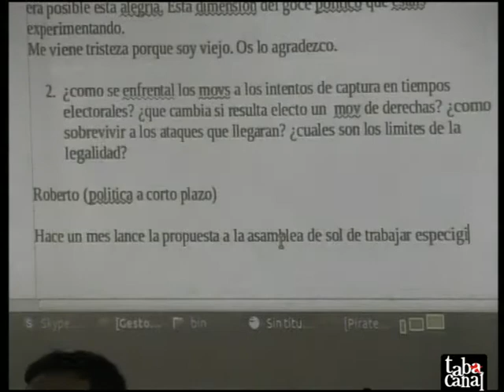Negri y Hardt Seminario UniNomada 02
Pensar el 15M con Antonio Negri y Michael Hardt. Seminario organizado por la Universidad Nómada, día 2, La Tabacalera de Lavapiés. Segunda parte de la charla.